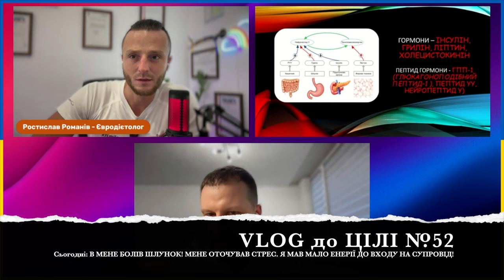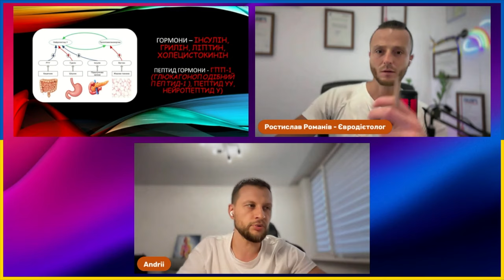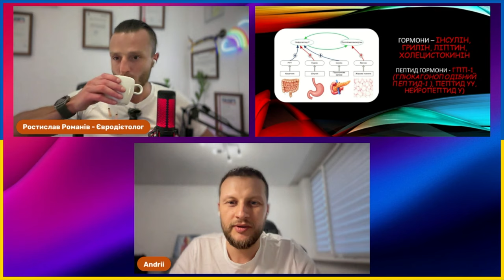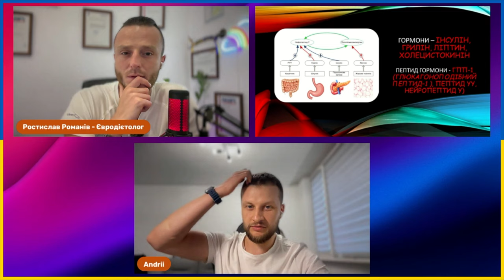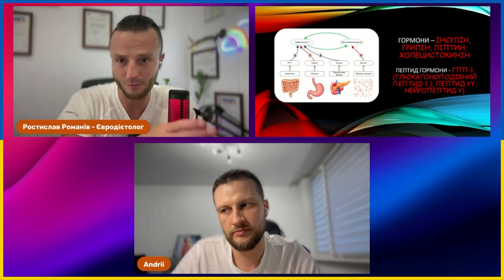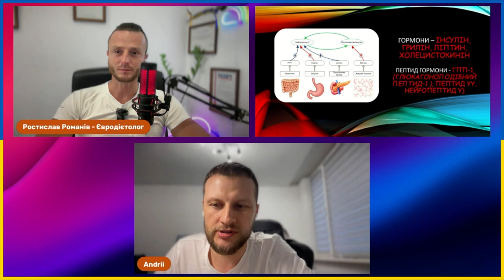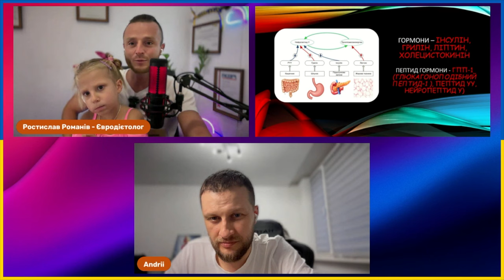ЩО РОБИТИ, КОЛИ В ТЕБЕ МАЛО ЕНЕРГІЇ? БОЛИТЬ ШЛУНОК? ЯК ХАРЧУВАТИСЯ ТА НАПОВНЮВАТИСЯ ЕНЕРГІЄЮ L’R 052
БІЛЬ, ШЛУНОК, СТРЕС, ЕНЕРГІЯ, ВХІД, СУПРОВІД

00:00 Інтро
01:02 Підготовка до ефіру
02:12 Прямий ефір
08:35 Не обезцінюй харчування
14:34 Як правильно їсти?
29:14 Стабілізація підшлункової
39:34 Апетит, а не голод
50:11 Про чіт-міл
58:02 Вузькологість